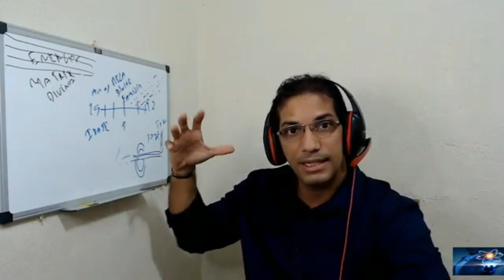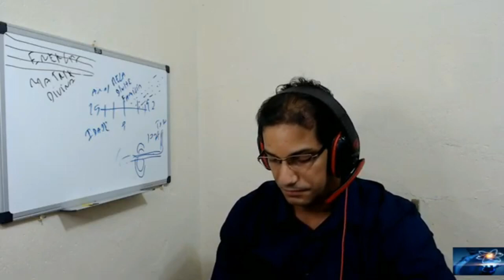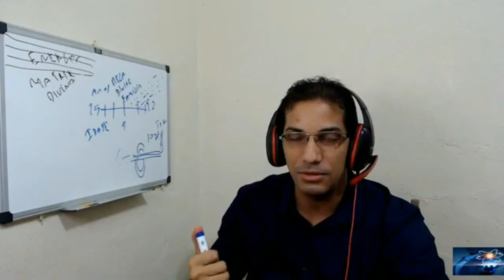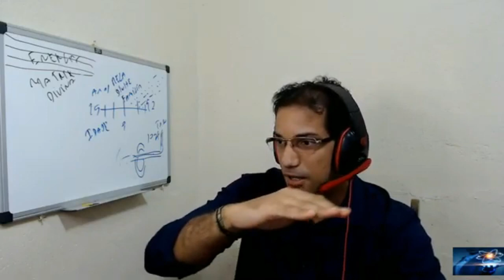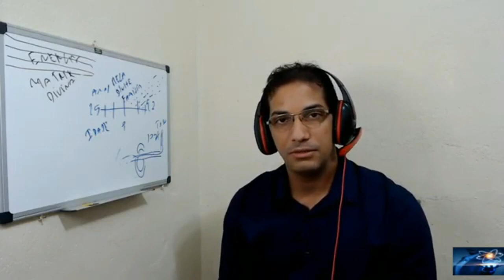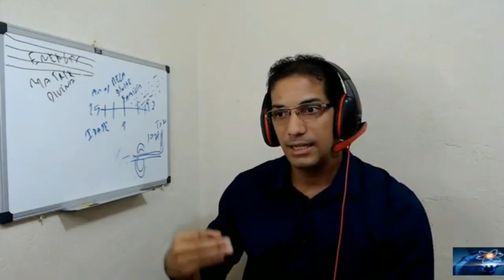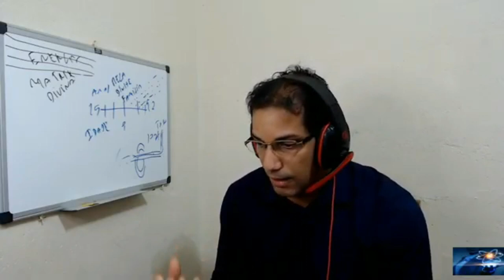Seja antes Quente ou Frio mais Não Morno !